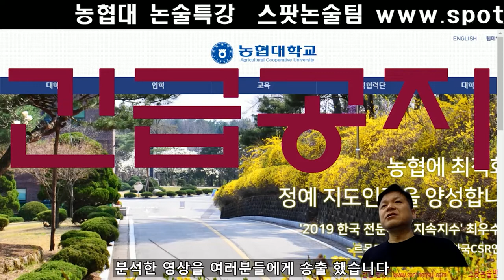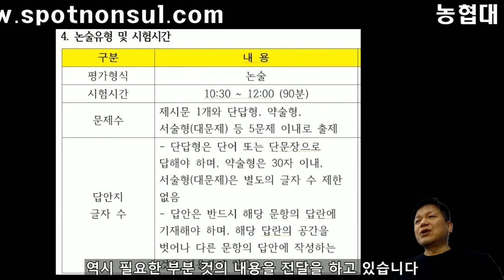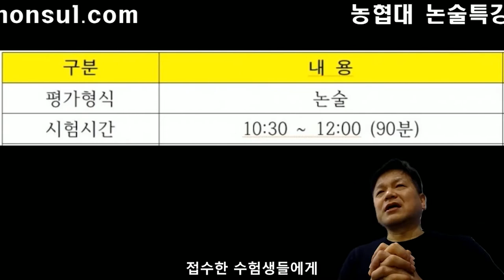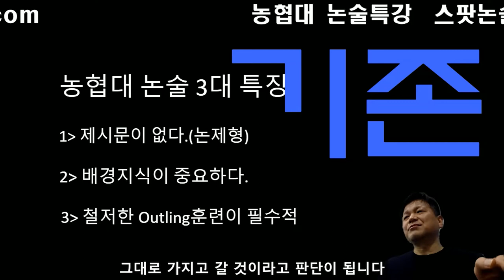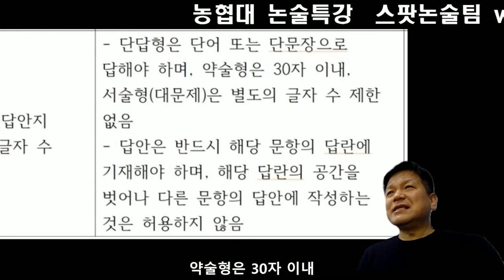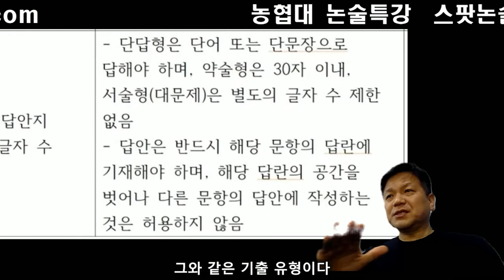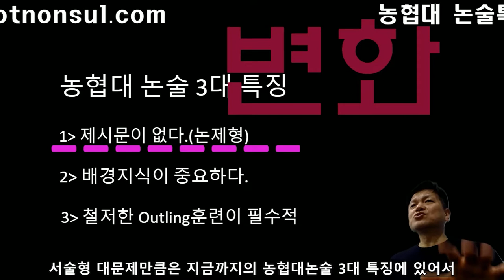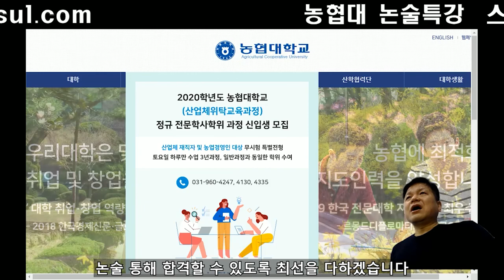농협대논술 긴급공지 농협대논술전문대졸이상특별전형 긴급공지